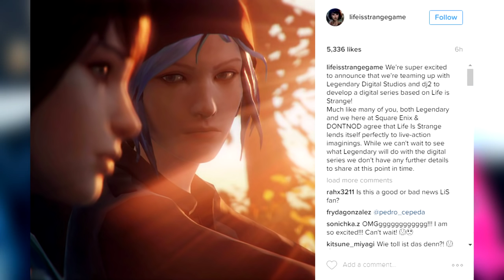Life is Strange LIVE ACTION Adaption?! Potential Series?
Life is Strange Instagram announced that they're teaming up with Legendary Digital Studios and dj2 to develop a digital series based on Life is Strange! What would you like to see out of it? What are your thoughts, predictions, wants, DON'T wants?

Life is Strange is an episodic story based game in which protagonist Max Caulfield gains time traveling powers. Get episode one free on steam!

If you like your Life is Strange with some lady lovin' then you'll likely enjoy Love is Strange! It's a visual novel where Max can date all the baes.

- Animuh